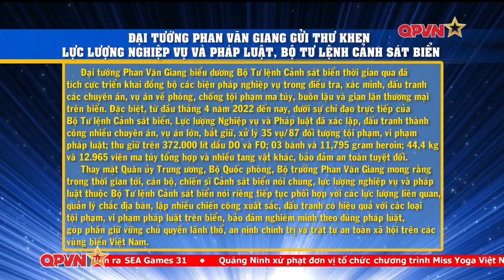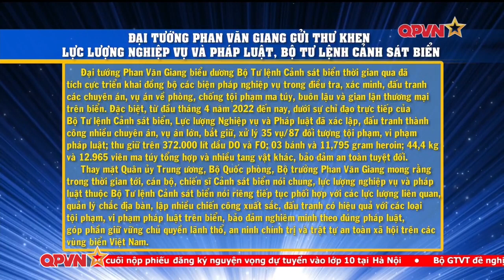Thời Sự Quốc Phòng Trưa 12/5: Đại Tướng Phan Văn Giang lắng nghe các Vấn Đề Nóng của Cử Tri | QPVN